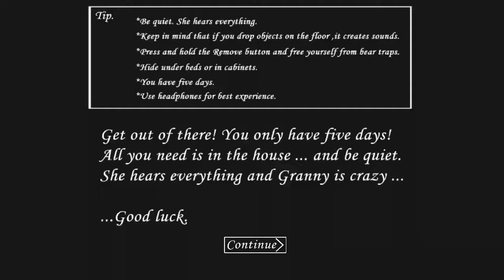Granny the horror game wychodzimy z domu